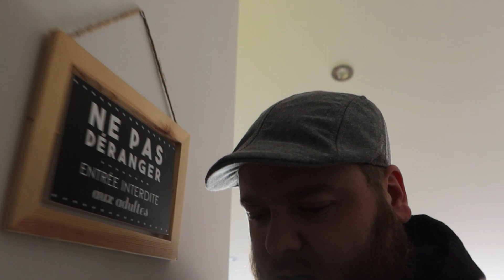🦄 781 - [ VLOG FAMILLE NOMBREUSE ] MALONE EXPLOSE SA TETE DANS LA TOITURE, à cause de Steevy !